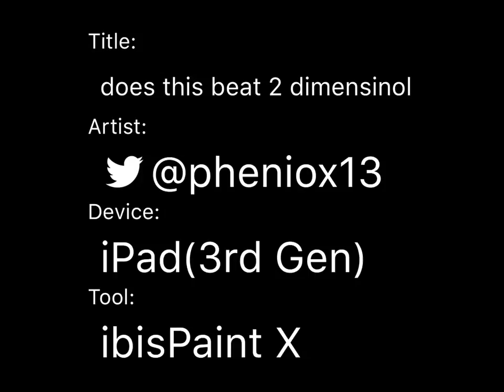does this beat 2 dimensinol